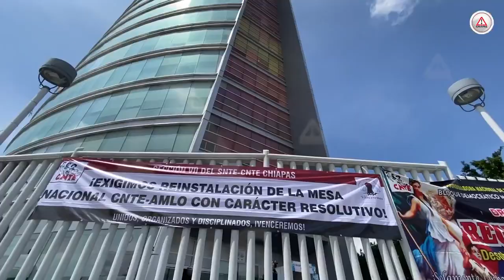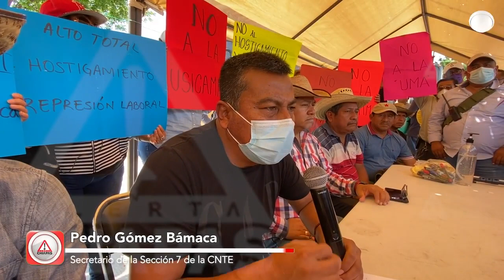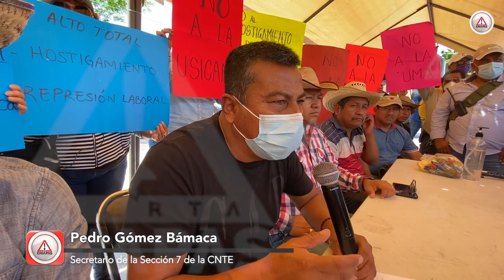La CNTE se movilizó, cerró el libramiento Norte y bloqueó la Torre Chiapas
El motivo: la cerrazón de Andrés Manuel López Obrador, de atender sus demandas, a no instalar la mesa Nacional que quedó suspendida por la pandemia por el COVID_19 y en donde se planteaban las necesidades del Magisterio.